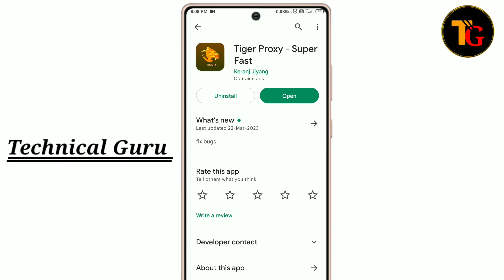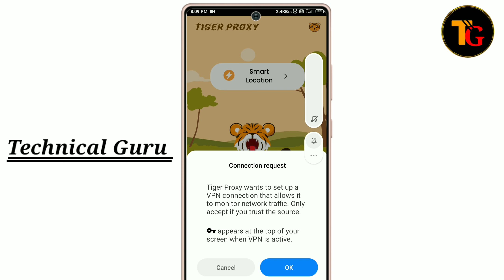Tiger Proxy Super Fast App Kaise Use Kare !! How To Use Tiger Proxy Super Fast App